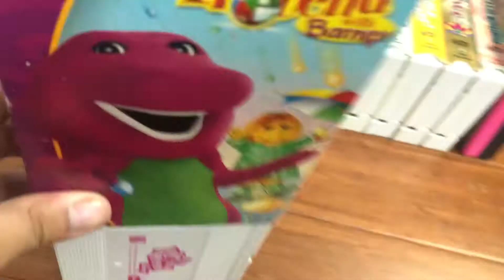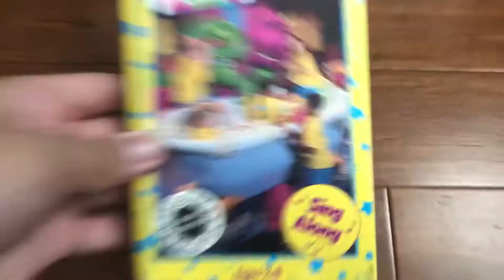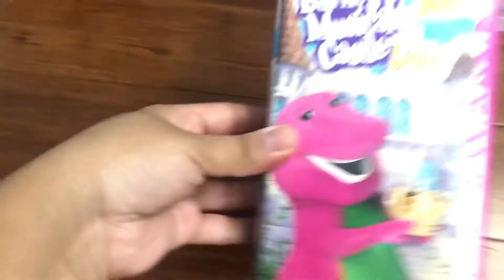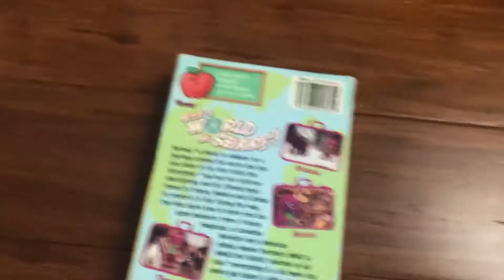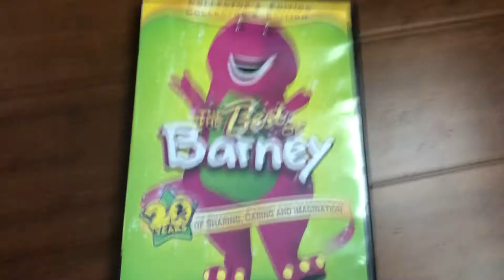My 19 Favorite Barney VHS/DVDs